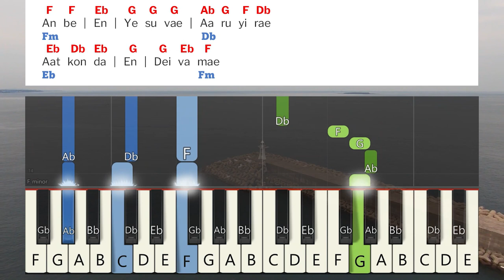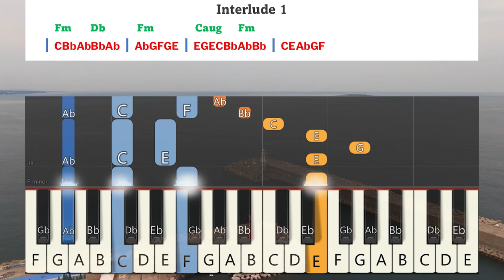Anbe En Yesuvae Keyboard Notes & Chords Complete | அன்பே என் இயேசுவே | Berchmans | JJ Vol 6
Anbe En Yesuvae Keyboard Notes & Chords Complete | அன்பே என் இயேசுவே ஆருயிரே Berchmans | JJ Vol 6 | Jebathotta Jeyageethangal Vol 6 | ஜெபத்தோட்ட ஜெய கீதங்கள் பாகம் 6 | பெர்க்மான்ஸ் | ஜெஜெ பாகம் 6